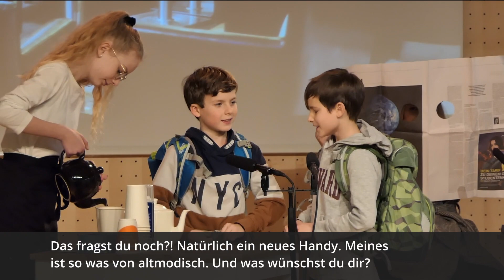Theater "Weihnachten auf der Spur"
Die Kinder des KIGO der FCG Steyr spielen Theater: Ein Detektiv ist Weihnachten auf der Spur...

Viel Spaß!